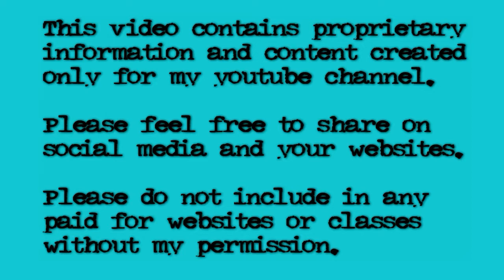30 In 30 - Day 19